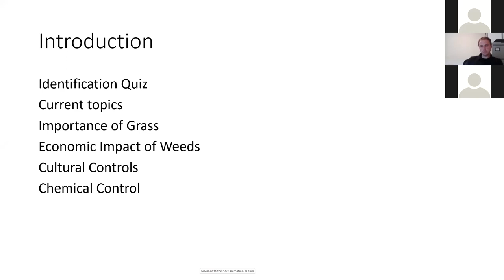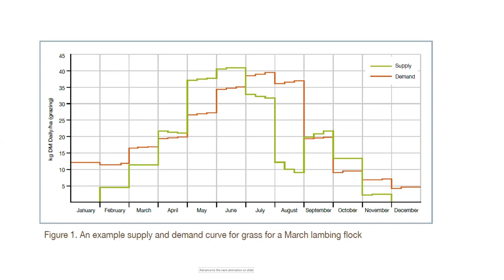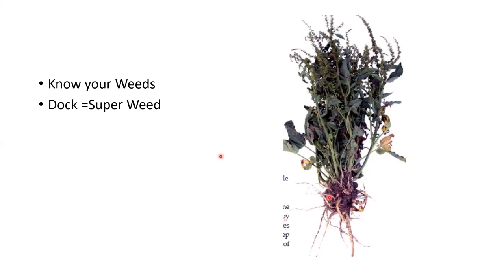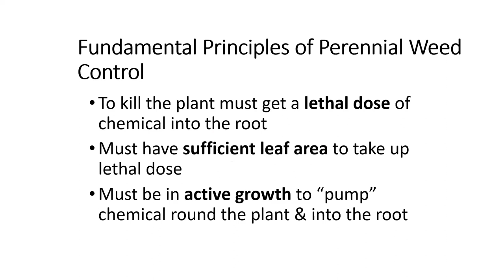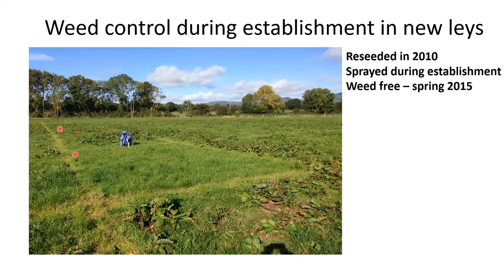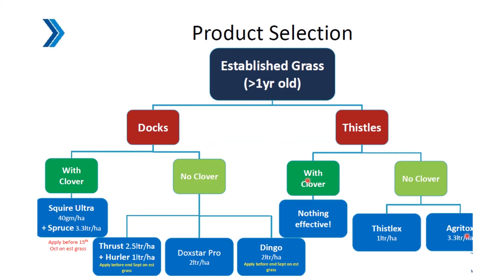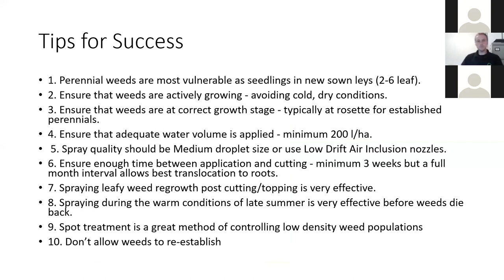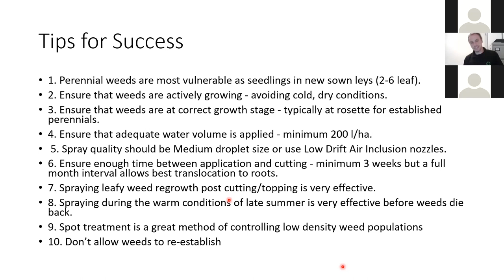Reoli Chwyn Mewn Glaswelltir / Controlling Weeds in Grassland